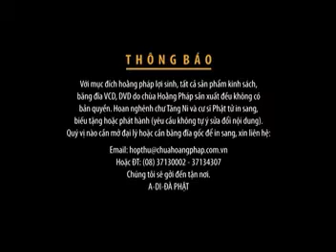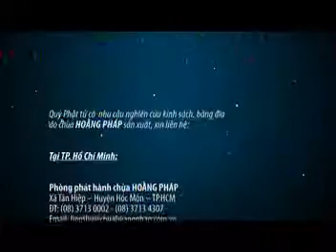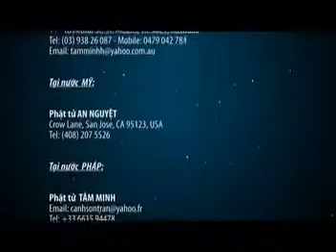THÍCH CHÂN TÍNH_Hướng đến ánh sáng